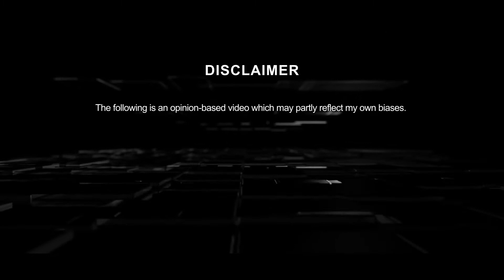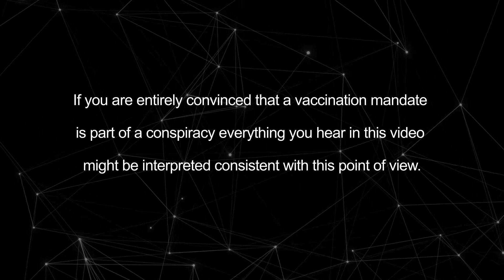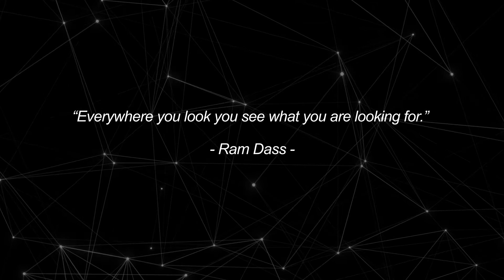COVID-19: Human Rights vs Public Health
COVID-19 Vaccine Mandates: Human Rights vs Public Health
In this inspirational video, I describe my personal experiences from the last months as someone who is currently not vaccinated against Corona. The main topics comprise: Covid-19 reshaping humanity, vaccine passports and mandates, and its effect on interpersonal relationships
I think by now almost everyone realized that Corona and vaccination have become a topic that can be barely addressed without a lack of clarity and sensitivity. After approximately two years, I see people on both sides being tired of all of this. I see people full of frustration and fear. I see people who are divided by one another, due to different views on politics and ideologies.
I SEE…

We all know that this is a sensitive topic. You are welcome to share your opinion regardless of your standpoint or vaccination status 😉 but PLEASE DO IT RESPECTFULLY!”

Welcome to Till Talk | It’s Time to Talk about you
Are you curious about how to have a satisfying and meaningful life? Let’s figure out why we are as we are.
🤪 If you have questions comment under this video. I will try to answer all of them.
ABOUT THIS CHANNEL:
No online coach or guru will cure your insecurities or anxiety.
- Every second week, I will confront you with controversial topics out of a psychological and spiritual perspective to challenge your stereotypes about society and yourself in form of stories and personal experiences.
- In a time, in which we are confronted with a mental health crisis it is inevitable to raise our awareness. Discussed topics cover ancient spiritual techniques such as meditation and Yoga, the connection to psychological science, society, the world, thoughts & emotions, and after all my own personal experiences. Are you ready to get mentally challenged?

Scott Buckley – Interventions

Stock Footage used:
Pexels

Inspiration:
I got inspired by the following interview “Paul Kingsnorth: Why I changed sides in the vaccine wars”

If you are or represent the copyright owner of materials used in this video and have a problem with the use of said material, please send me an email to , and we can sort it out.
WHY WORRYING…? :)

My Name is Till Spieler and This is TILL TALK.